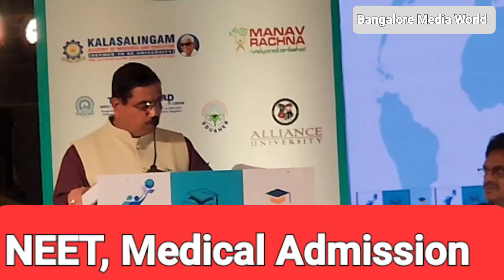NEET#Medical Admission#Pralhad Jhosi#ನೀಟ್ ವೈದ್ಯಕೀಯ ಶಿಕ್ಷಣ ಸೀಟು ಹೆಚ್ಚಳ#ಕೇಂದ್ರ ಸಚಿವ ಪ್ರಹ್ಲಾದ್ ಜೋಶಿ